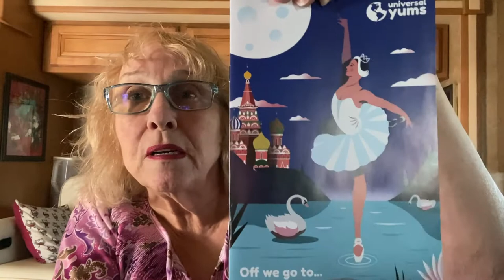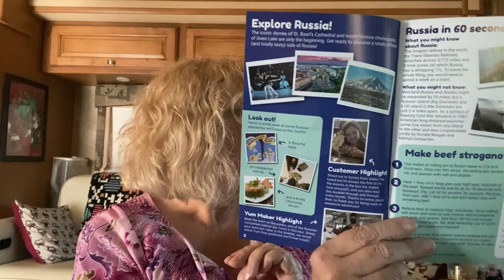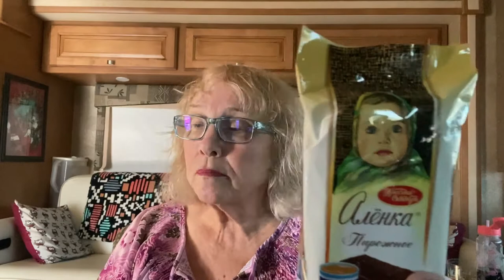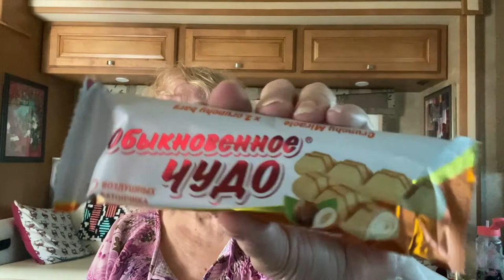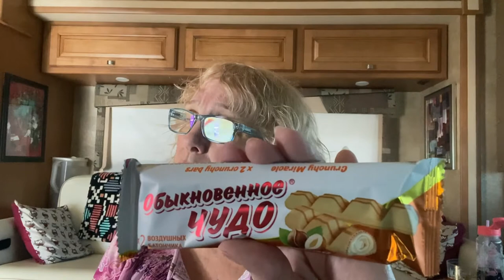Universal Yums | Russia | w/Bob?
Address:  10300 Imperial Dam Rd. #98